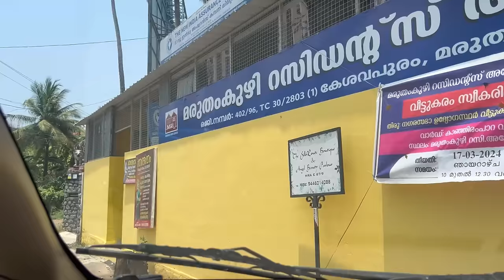Inauguration with Ishaani | Sindhu Krishna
Inauguration with Ishaani Home vlog# Garden